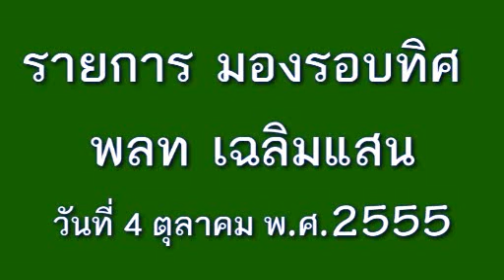มองรอบทิศ พลท เฉลิมแสน 04ตุลาคม55